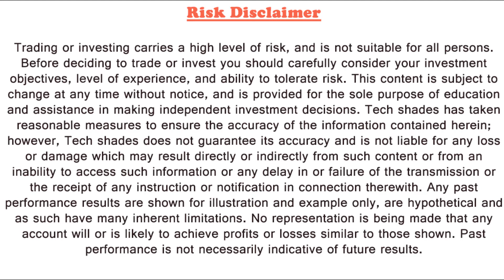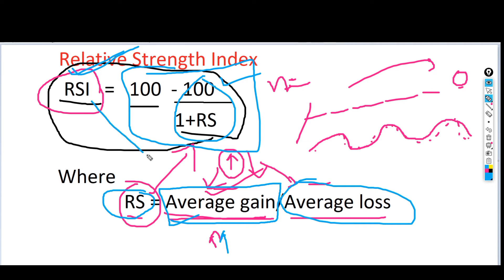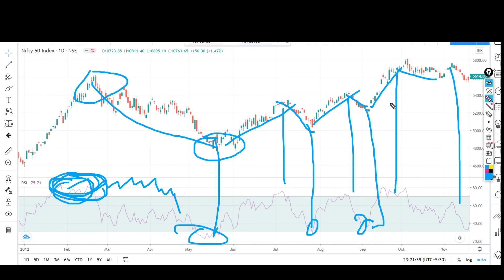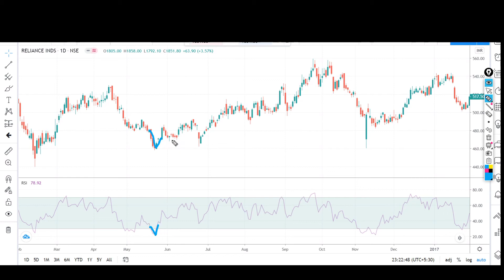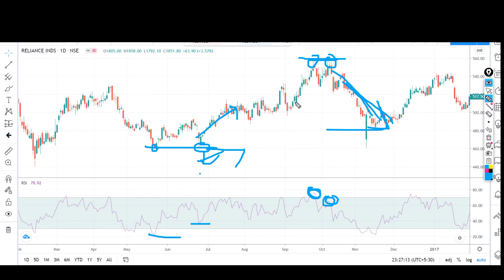What is RSI INDICATOR and how to trade using RSI | RSI trading strategy | technical analysis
covered topics
1. what is RSI
2. what values we should take as input
3. what are bullish divergence& bearish divergence
4. tips for how to trade with RSI